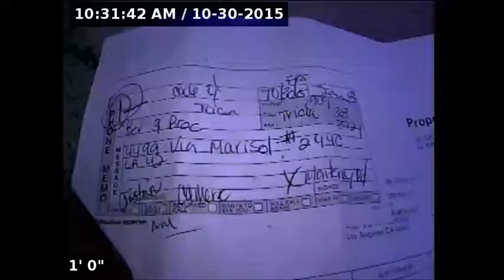4499 Via Marisol, La 42 : Camera Video Inspection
This was a sewer video camera inspection performed by Western Rooter & Plumbing. We are offering an internet special,$175 for a sewer video camera inspections.